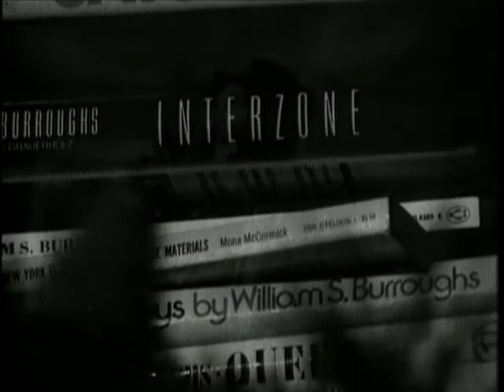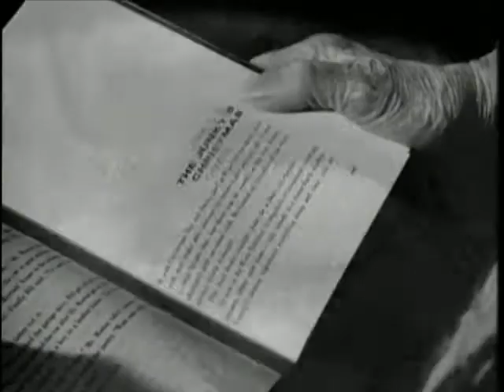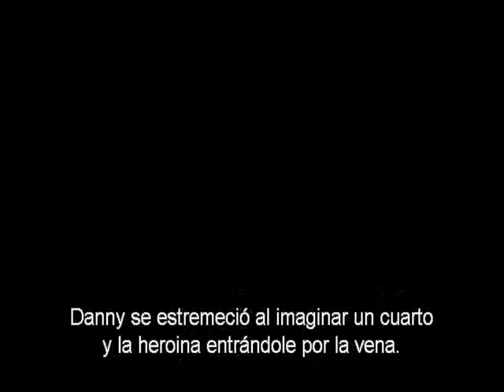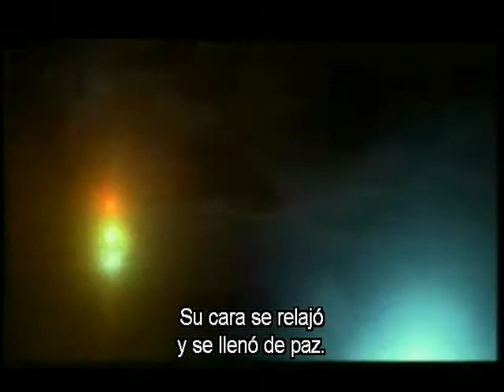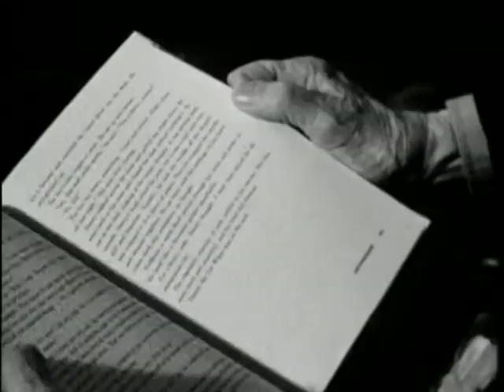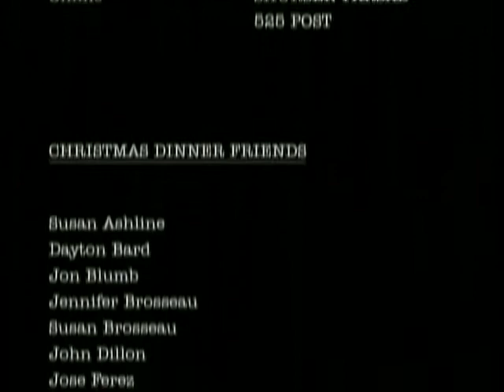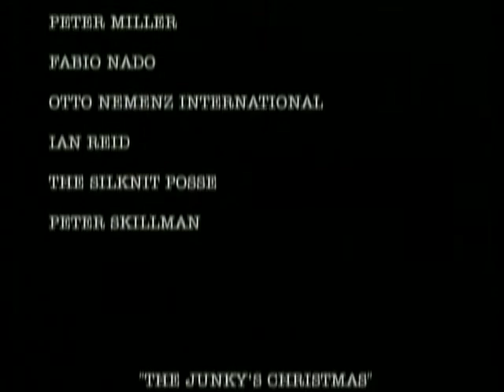The Junky's Christmas - William S. Burroughs (Sub español)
The Junky's Christmas - William S. Burroughs produced by Francis Ford Coppola